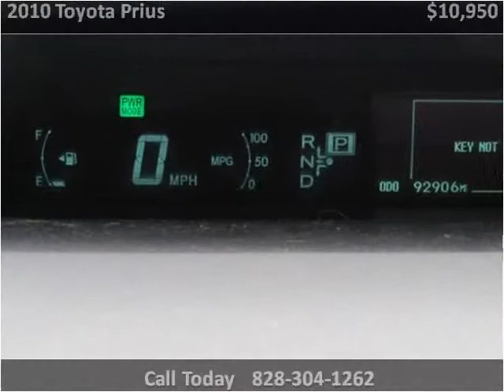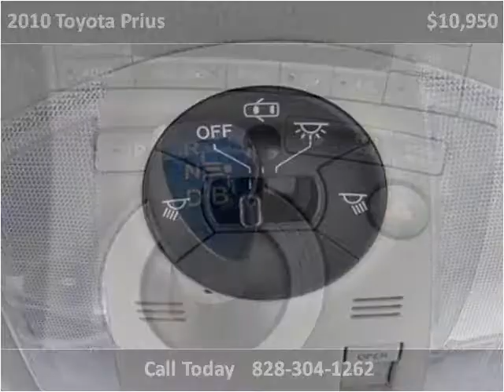2010 Toyota Prius Used Cars Hickory NC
This 2010 Toyota Prius is available from Colberts Auto Outlet.